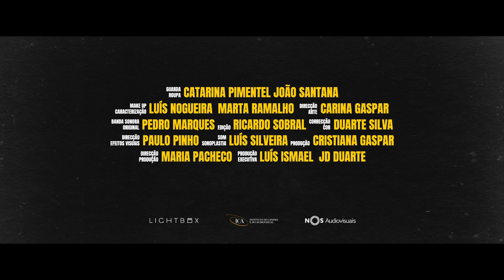Жажда мести — Русский трейлер (2022)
Дата выхода (мир) – 18 января 2018

Оригинальное название: Bad Investigate
Страна: Португалия
Режиссер: Луис Исмаэль
Жанр: боевик, триллер, драма, комедия, криминал, детектив
Дистрибьютор: Веста
В главных ролях: Франциско Менезес, Луис Исмаэль, Энрике Арсе, Эрик Да Силва

Ромеу, коррумпированный полицейский, поручает двум сотрудникам уголовного розыска Сиду и Алексу поймать известного преступника Хавьера. Хавьер сбегает из страны, чтобы найти убийцу своего брата и отомстить за его смерть. Все герои ввязываются в очень опасную и запутанную игру. На чьей стороне окажется правда и кто на самом деле является преступником?